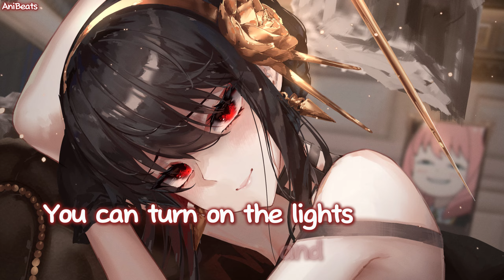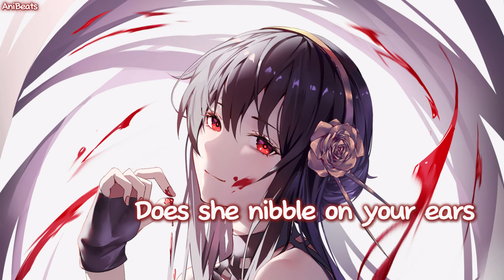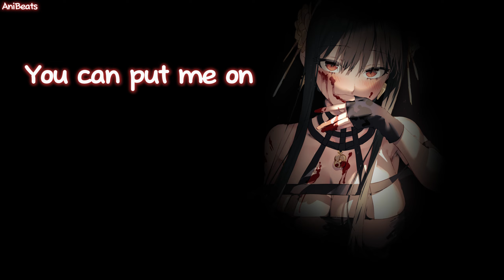Nightcore - Girls On The Internet (Lyrics)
Lyrics :

[Intro]
Do I do it for you?

[Verse 1]
Wanna know how you like it
Baby, don't be ashamed
You can turn on the lights and
Put me out on display
Wanna get you excited
Straight to the vein
Filling a void, I'll be your toy

[Chorus]
Like all the girls on the internet?
Like all the girls on the internet do?

[Verse 2]
Does she drink all up your tears
And say she loves the taste?
Does she nibble on your ears
And ride you 'til you break?
'Cause you know that I will
I'm really, really real

[Chorus]
Do I do it for you (Do I? Do I? Do I?)
Like all the girls on the intеrnet?
Like all the girls on thе internet do?

[Post-Chorus]
'Cause I want to, I want to
'Cause I want to (I want to), I want to (I want to)
Do it for you

[Outro]
(Do it, baby)
Am I not enough?
My flesh and blood satisfy your lust
Like an illusion
I'll be what you want
You can put me on
All that dirty stuff
Tell me what I'm missing, am I too shy?
What's got you addicted to her thighs?
You like fucking fiction, don't deny
That you dream of your girls when we lie, lie, lie, lie

The Music and Image in this video is not mine, I made this only for Entertainment purposes and if you have any issue on this video, please contact me through my email